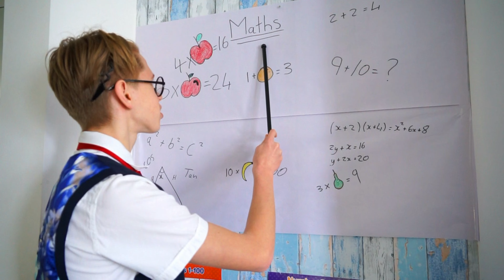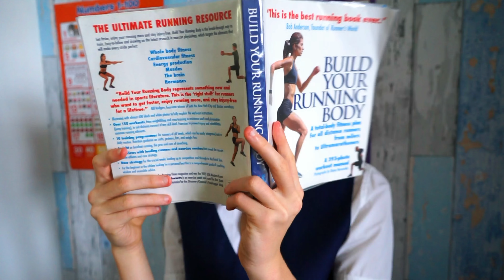Kids video Baby brother took me to Wednesdays Addams School very strange day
My baby brother got a new toy Jude and Ralph are the main charachters  who help to make videos .They learn and explore diffrent types of rides at theme parks. They make loads of diffrent videos indoors and they make funny , colourful and educational videos. Jude is 4 years old and ralph is 2 years old.They love puting on costumes and playing mario themed games. They are alsways excited  to create a variety of films.
Toys Jude and Ralph are the main charachters who help to make videos .They learn and explore diffrent types of rides at theme parks. They make loads of diffrent videos indoors and they make funny , colourful and educational videos. Jude is 4 years old and ralph is 2 years old.They love puting on costumes and playing mario themed games. They are alsways excited to create a variety of films.

Jude and Ralph are the main charachters who help to make videos .They learn and explore diffrent types of rides at theme parks. They make loads of diffrent videos indoors and they make funny , colourful and educational videos. Jude is 4 years old and ralph is 2 years old.They love puting on costumes and playing mario themed games. They are alsways excited to create a variety of films.

Jude and Ralph are the main charachters who help to make videos .They learn and explore diffrent types of rides at theme parks. They make loads of diffrent videos indoors and they make funny , colourful and educational vidoes. Jude is 4 years old and ralph is 2 years old.They love puting on costumes and playing mario themed games. They are alsways excited to create a variety of films.